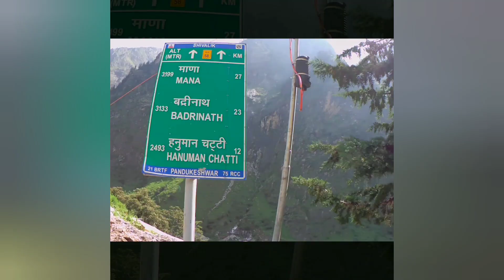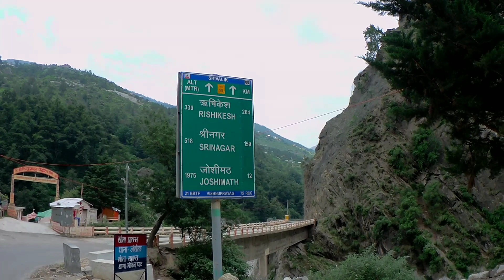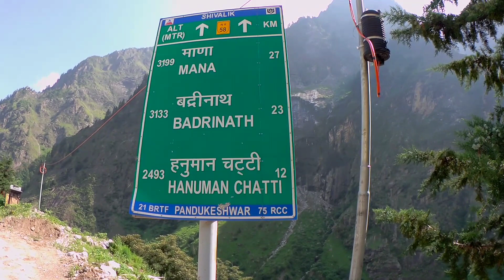Pilgrim's Diary 32 Vishnuprayag Гималаи. Индия Иду за продуктами. Местные Рекет Дай 10 рупии быстро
Поход за продуктами Виды по дороге Дети по прошайки воскресенье. Сегодня 2021 год